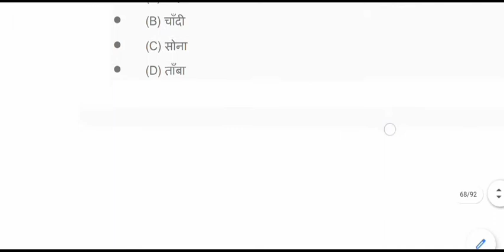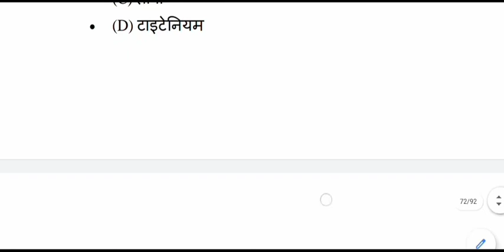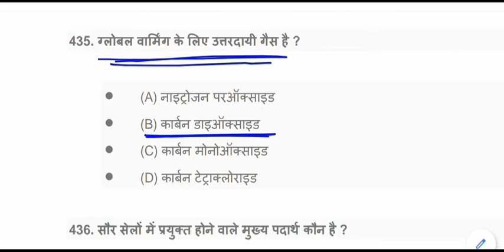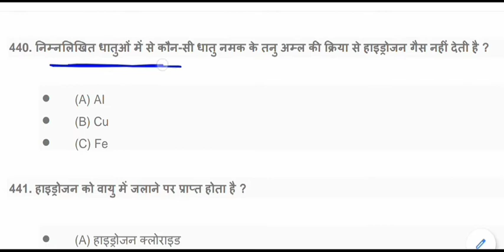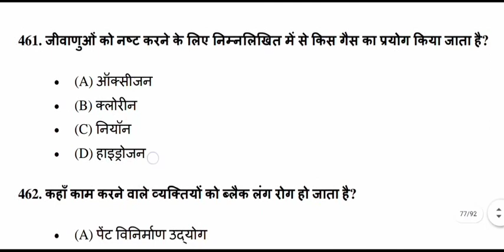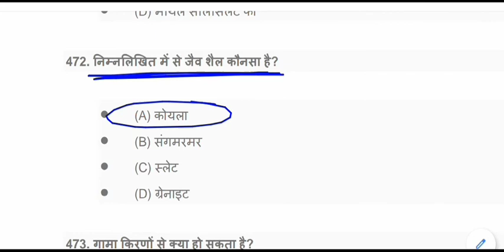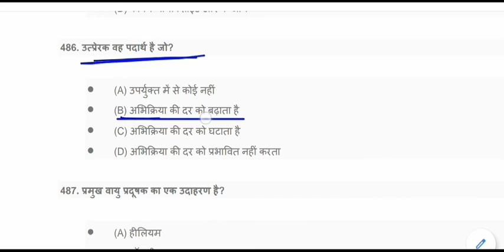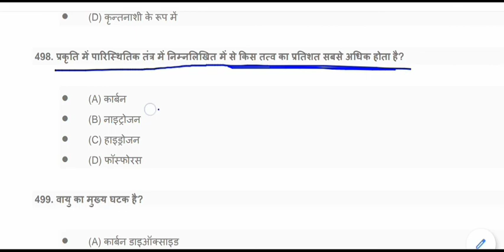CHEMISTRY GK || रसायन विज्ञान || CHEMISTRY questions and answers || Chemistry gk test - 5